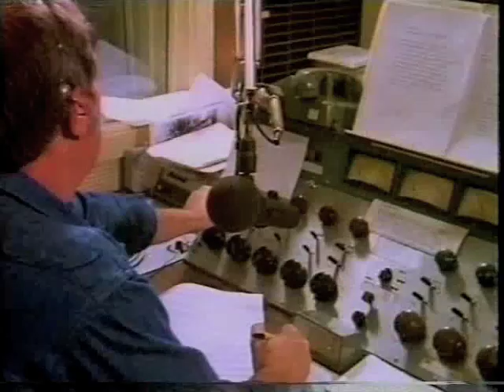Keep On Trucking USA 1975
Golden days for the truck driver in USA ?! CB Radio chat on channel 19 and Radio WWL Clear Chanel Country Music